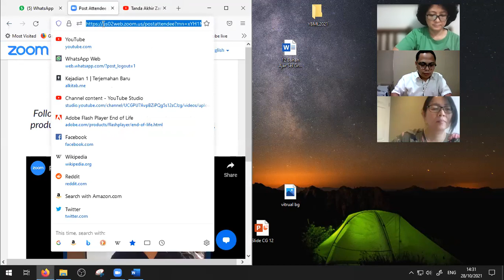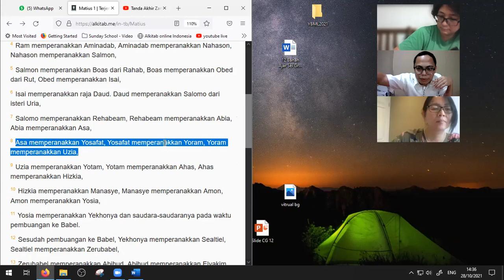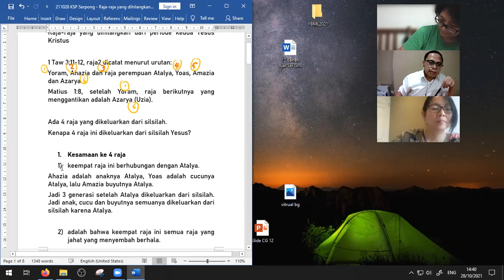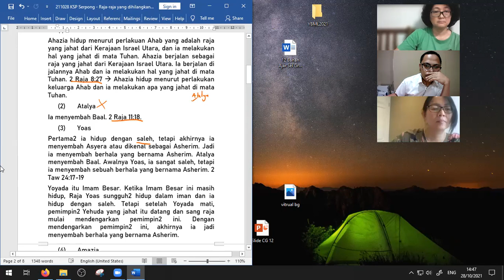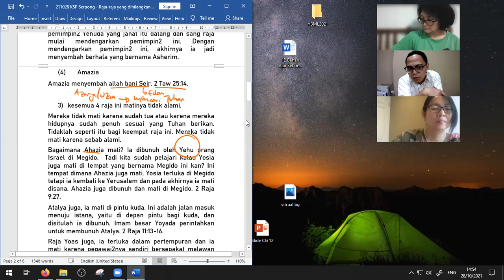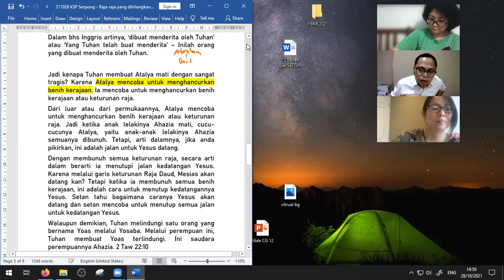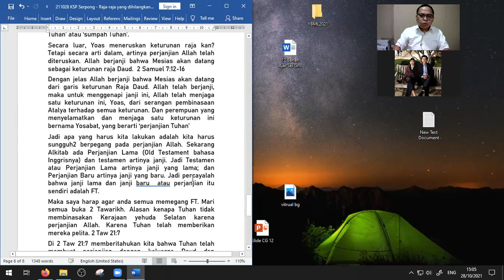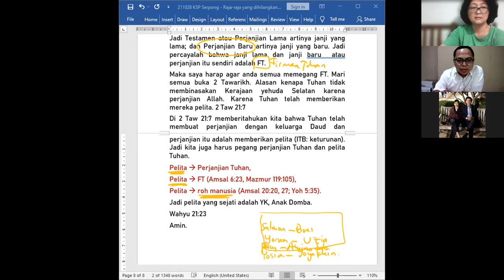Penyebab Raja-raja Dikeluarkan dari Silsilah Yesus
Kelas Sejarah Penebusan - Serpong

Jam 2 sore